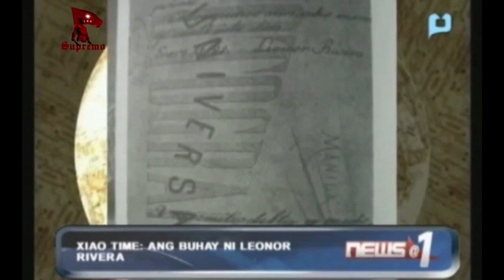Ang buhay ni Leonor Rivera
Leonor Rivera
11 Abril 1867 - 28 Agosto 1893

Si Leonor Rivera-Kipping ay ang unang kasintahan ni Gat Jose Rizal. Si Rivera ang pinakamalaking impluwensya sa pagpigil ni Rizal na magmahal ng ibang kababaihan habang naglalakbay sa labas ng Pilipinas. Ang pag-iibigan nina Rivera at Rizal ay tumagal ng walong taon. Siya ay nabigyang-buhay ni Rizal nang gawing pangunahing tauhan bilang si Maria Clara sa nobelang Noli Me Tangere.